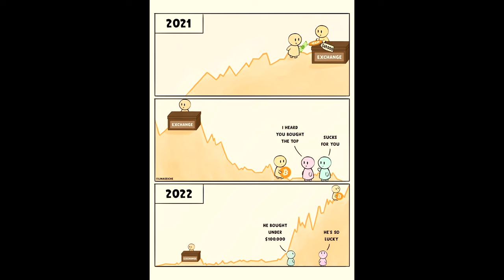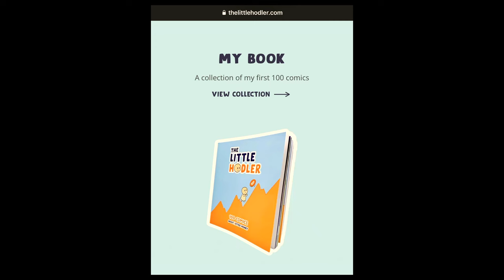Lina Seiche - The Little HODLer Comes To Bitcoin Beach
Back in 2020 Lina Seiche posted her first comic. She had an idea for a tweet. She thought it made more sense as a comic. That comic, about surviving the bear market, was a hit.
" ...that was a niche that I found and it had a very nice side-effect for me ...people don't really argue with comics that much ...it's more wholesome." - Lina Seiche
Mike Peterson sits down with Lina Seiche to hear her journey to create the most adorable bitcoin comic hero. She talks about her experiences in El Salvador, her home in Turkey where she met President Bukele and her future, making animated comics and custom plushies.